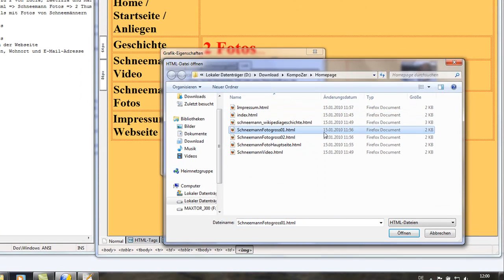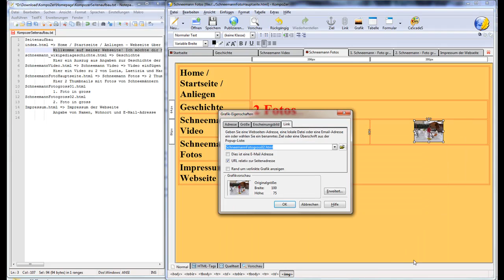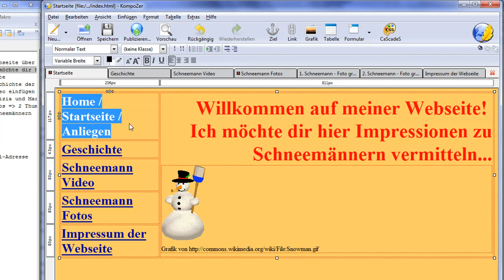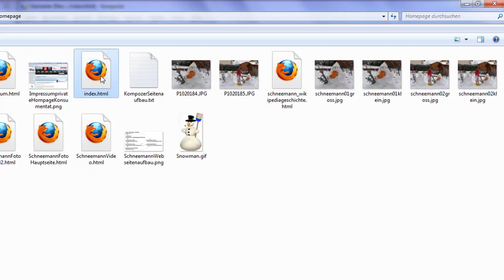7. Hyperlink, verlinken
Hier möchte ich dir ein paar Tipps zum Erstellen von Webseiten / Homepages mit dem Kompozer geben.